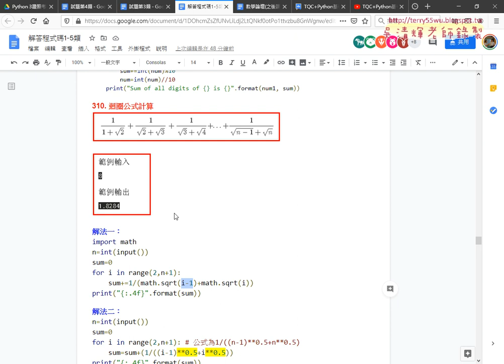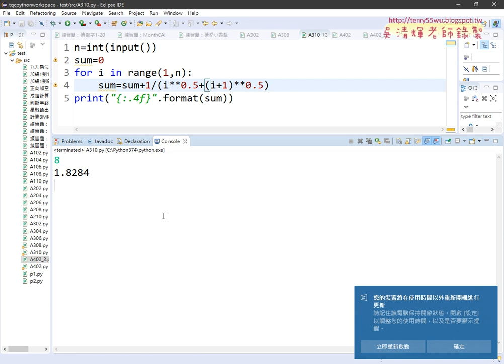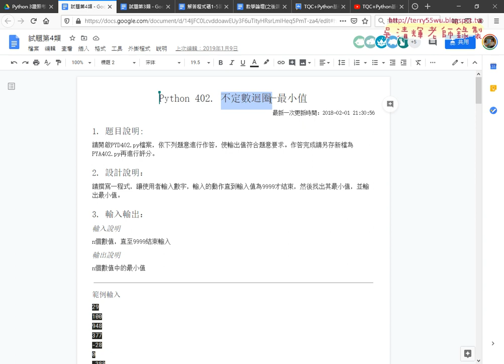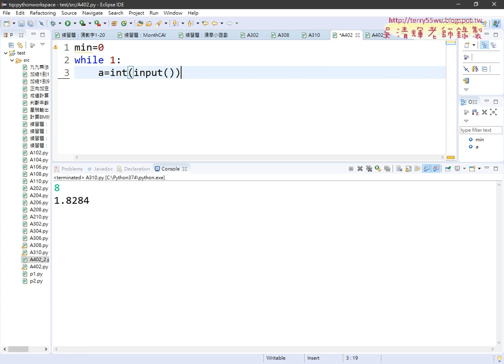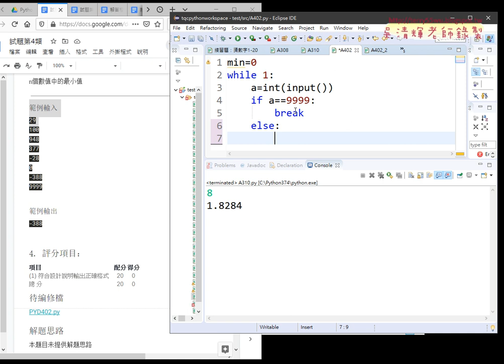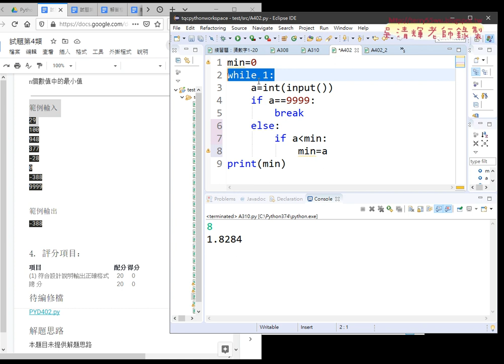04 402留下最小值程式撰寫